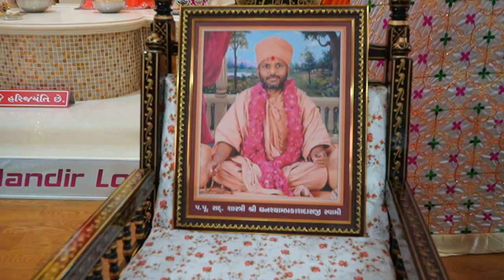Harijayanti Samaiyo - Janmotsav